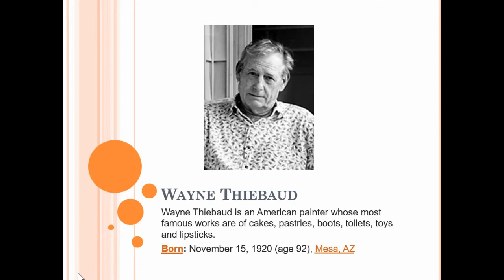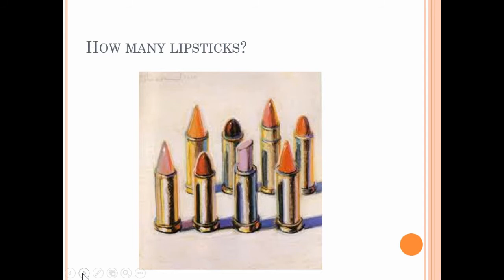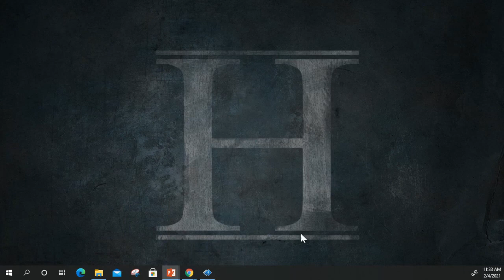wayne Theibaud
A brief overview of his delicious paintings.